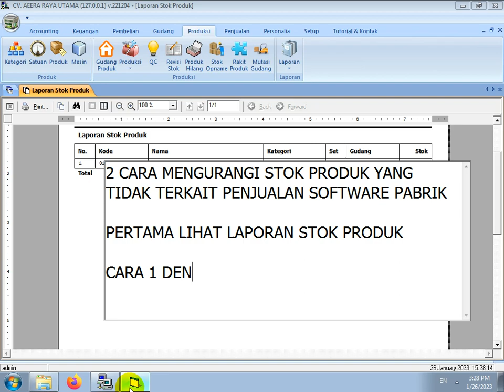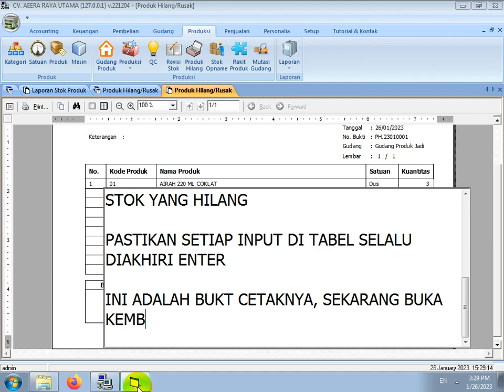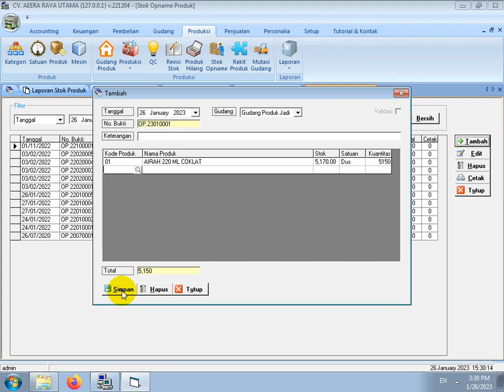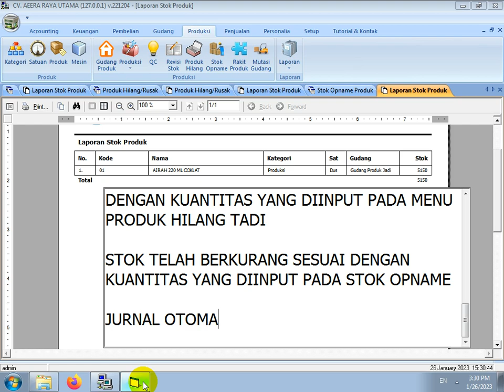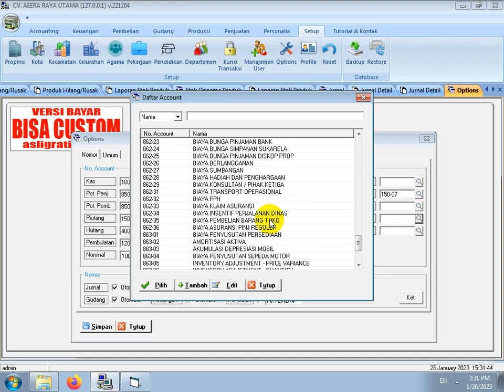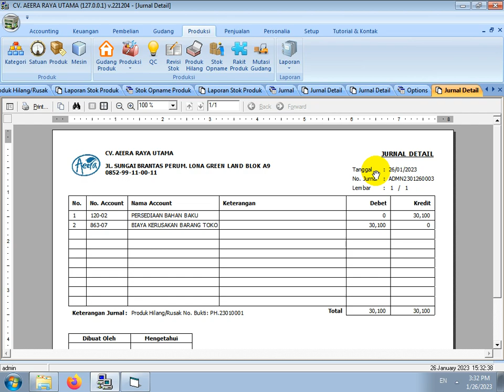2 CARA MENGURANGI STOK PRODUK TIDAK TERKAIT PENJUALAN SOFTWARE PABRIK